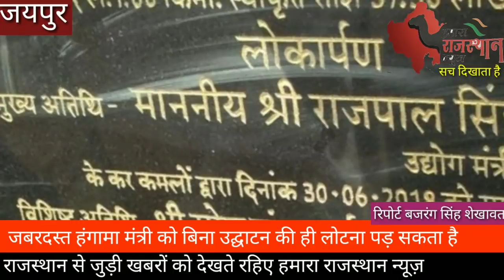सड़क को लेकर जबरदस्त हंगामा मंत्री बिना उद्घाटन ही लौटना पड़ सकता है